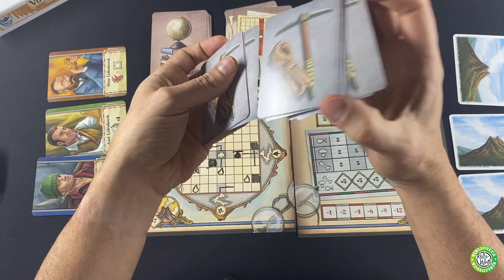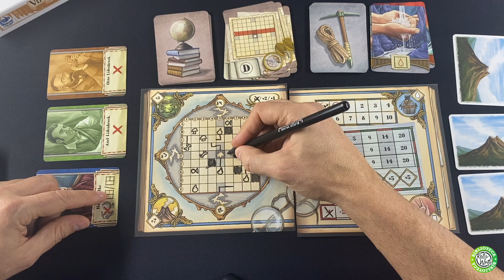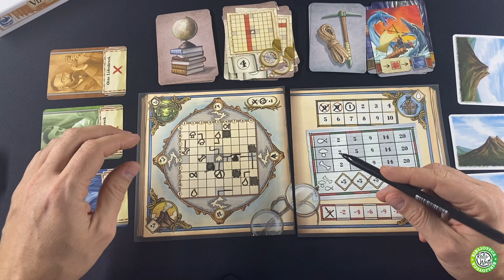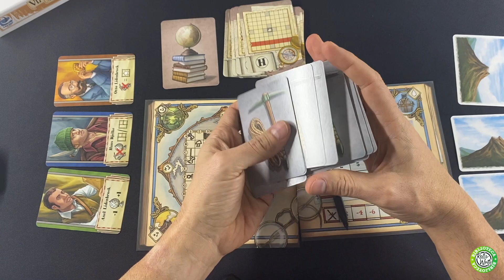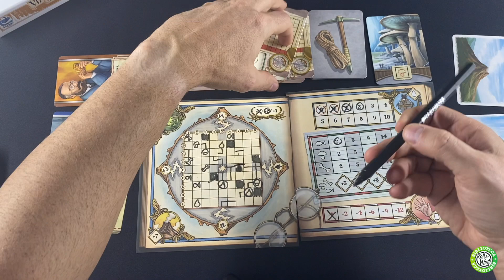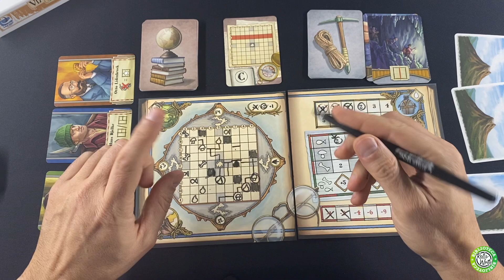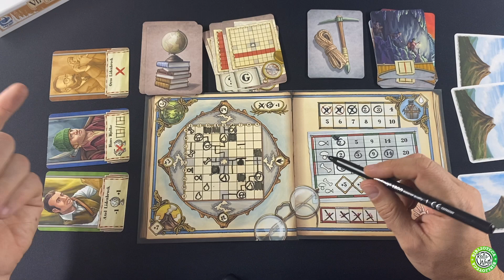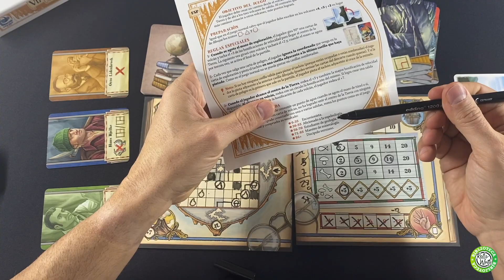Hoy Jugamos a Viaje al Centro de la Tierra en castellano (Juego de Mesa Roll & Write - Flip)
Viaje al Centro de la Tierra  es un juego de Flip & Write, del año 2020 del autor Alberto Millán

RR.SS.

Música de la intro:
El logo de Biblioteca Roll & Write es una creación de @raulfruiz